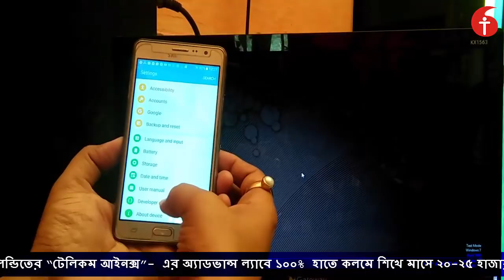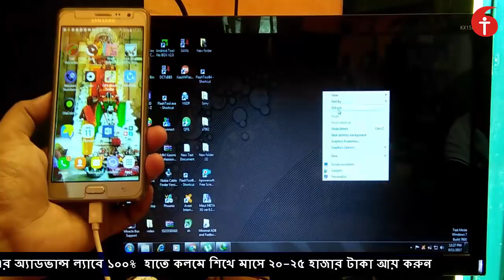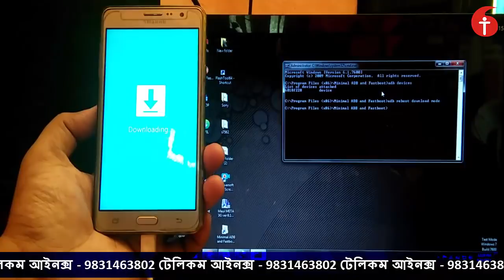‘cmd adb fastboot’ মোডে মাত্র দুটো কমান্ডেই আনুন Download Mode--টেলিকম আইনক্স – 9831463802